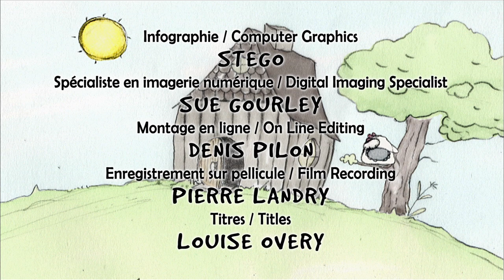At Home with Mrs. Hen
This animated short is a comical tale that pokes fun at motherhood. It depicts the temper tantrums of a child and the efforts a mother makes to set her son on the right path. You don’t need to be a chicken to relate.

Directed by Tali -  2006 | 8 min